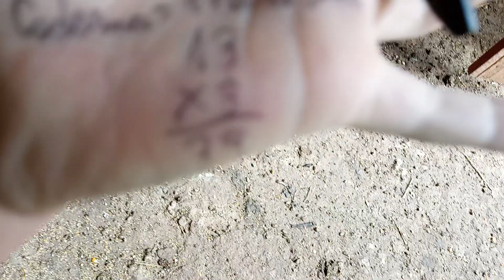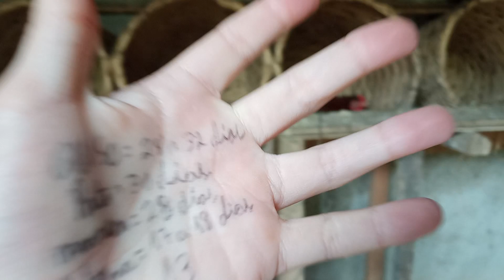As 2 melhores raças de galinha botadeira pra você comprar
Neste vídeo vou falar as 2 melhores raças de galinha botadeira pra você comprar

Vídeo gravado em 30 de setembro de 2023

Vídeo publicado em 05 de outubro de 2023

Tchau e até um próximo vídeo.